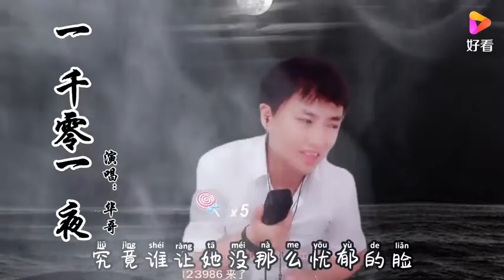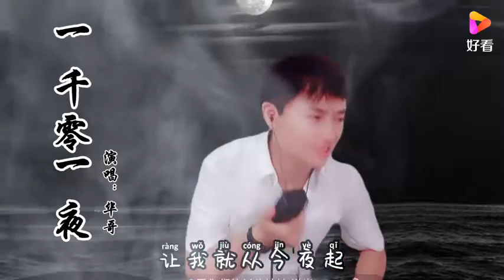华哥演唱邰正宵《一千零一夜》，歌声响起，勾起多少人满满回忆？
华哥演唱邰正宵《一千零一夜》，歌声响起，勾起多少人满满回忆？,本视频由华哥音乐汇原创提供,1735次播放,好看视频是由百度团队打造的集内涵和颜值于一身的专业短视频聚合平台